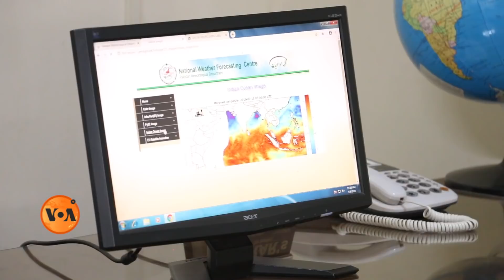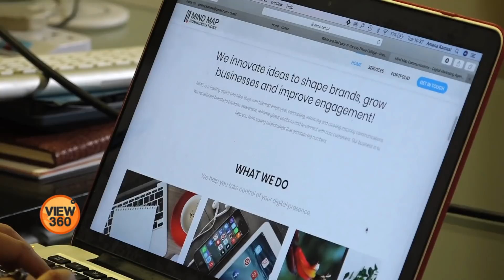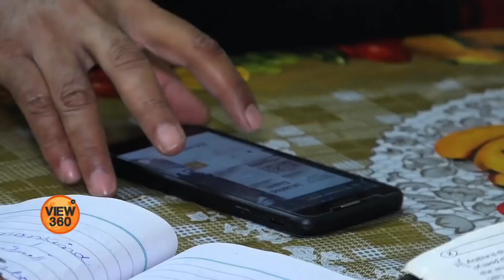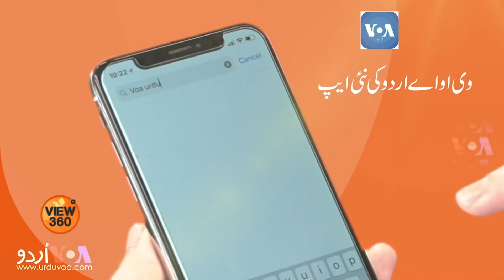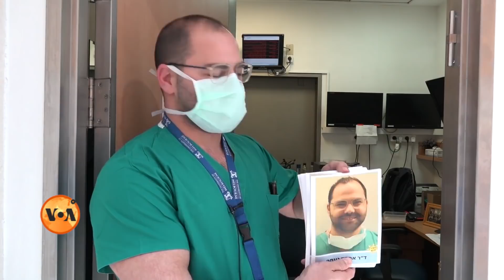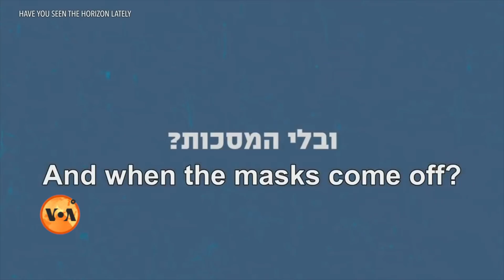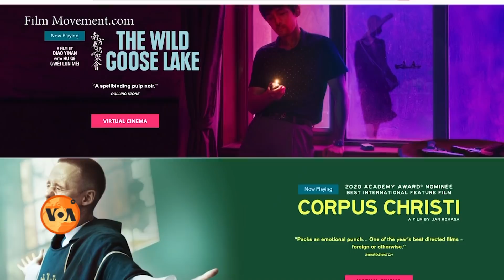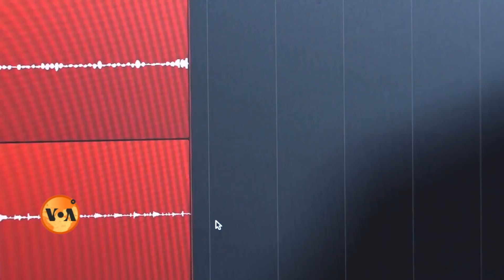View 360 - Thursday, May 14, 2020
آج ویو تھری سکسٹی میں دیکھئے، خيبر پختونخوا ميں گندم کی کٹائی کا موسم، بارشوں اور ژالہ باری سے فصلوں کو بڑا  نقصان، کاشت کار مالی مشکلات کا شکار، ایک پاکستانی اداکار کے گرد گھومتی ہالی ووڈ کی فلم کیورجس کی کہانی کرونا وائرس سے پیدا ہونے والے حالات سے کچھ زیادہ مختلف نہیں اور پاکستان میں دھوم مچانے والے ترک ڈرامے ارطغرل کی دھن بجا کر شہرت پانے والے پاکستانی موسیقاروں سے ملاقات۔